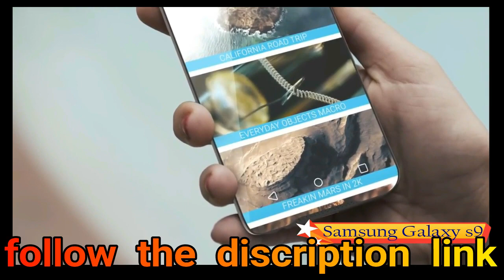Samsung Galaxy S9 Camera Test, Shoots 1000 FPS 2018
Gone are the days when manufacturers wait for big trade shows to

announce their new phones, and word on the street is we could see a

new Samsung Galaxy flagship announced in January and on sale in

February.

This theory is part speculation, based on the fact the iPhone X could

hit Samsung's sales hard, and part factual, given that Samsung Display

will start shipping OLED panels for the phone in November, which is

two months earlier than usual.

Samsung is also said to have begun working on the Galaxy S9 back in

March 2017, and it's even further ahead than we imagined. We're amazed

to discover that what is thought to be the Galaxy S9 with a Snapdragon

845 processor was spotted on Geekbench as early as July 2017, which

does indeed point to be an early release.

The Snapdragon 845 itself is said to be on track for an early December

release, and Samsung is rumoured to once again have an exclusive on

the first batch of chips. The processor will almost certainly be

announced at a special Qualcomm event in Hawaii running between 4-8

December.

Samsung’s Galaxy S8 went on sale in April 2017, but both it and

consumers are always looking for the next best thing. Samsung has a

reputation to keep, with its S-series flagship crowned best smartphone

three years running. (Also see our Samsung Galaxy S8 and Galaxy S8+

reviews.)

Its Galaxy S series is renowned for combining premium design, the

of the same in 2018. And so we look ahead to the Samsung Galaxy S9 and

S9+, reportedly codenamed ‘Star’ and ’Star 2’, for which the rumours

are already rolling in.

As in previous iterations, we expect there will be two versions of the

S9: a standard model with a 5.8in display, and a Plus model with a

slightly larger 6.2in screen. Both will feature the dual-curved edge

and Infinity display, but sadly the new in-display fingerprint-

scanning tech originally rumoured for the Galaxy S8 is now looking

unlikely for the Galaxy S9. However, they may still feature higher-

capacity batteries (enabled by a new type of motherboard).

We would be amazed if they didn't also get the Note 8's dual-camera,

which combines two 12Mp telephoto and wide-angle lenses, both with

OIS.

We don't think the design will change much, but there are reports that

the Galaxy S9 could have a modular design - not that this turned out

so great for the LG G5. Samsung is allegedly planning to introduce

magnetic pins on the back of the phone that will allow the attachment

of external modules. Until we hear more on that front we'll take it

with a pinch of salt.

Features were standardised across the line with the Galaxy S8 and S8+,

so expect only minimal differences in those specifications affected by

the larger screen, such as battery capacity (a larger case allows for

a little more juice), dimensions and weight. As such, the rumours you

read in this article will be applicable to either handset.

GENERAL
Operating System  Android OS, v7.1 (Nougat)
Device type  Phablet
Sim  Single Sim
ANNOUNCED
Status  Rumored
Global Release Date  2017, Rumored
Indian Release Date  2017, Rumored
DISPLAY
Technology (Display Type)  Super AMOLED (Corning Gorilla Glass 5)
PROCESSOR
CPU  Octa Core Processor
GPU  Adreno
Chipset  Qualcomm Snapdragon
STORAGE
Internal Storage  64/128 GB Storage
RAM  6/8 GB RAM
External Storage  Up to 2 TB
Card Slot  microSD Card
Phonebook  Unlimited
Messaging  SMS, MMS, Email, Push Mail, IM, RSS
Call Records  Unlimited
CAMERA
Primary camera  16 MP + 16 MP Dual Camera
Front Camera  8 MP Camera
Video Recording  Yes
MULTIMEDIA
Audio Player  WAV, AAC+, AC3, OGG, FLAC, WMA, MP3, AMR, AAC, MXMF,

eAAC+
Video Player  3GP, ASF, M4V, H.263, H.264, MKV, 3G2, DivX, AVI, WMV,

FLV, MPEG4
Games  Yes
Speakers  Yes
Audio Jack  3.5mm Audio Jack
BATTERY
Type  Non-removable Li-Ion 4200 mAh battery
Stand by  NA
Talk time  NA
CONNECTIVITY
GPRS  Yes
Edge  Yes
WLAN  Wi-Fi 802.11 a/b/g/n/ac, dual-band, Wi-Fi Direct, hotspot
Bluetooth  v5.0
GPS Facility  with A-GPS, GLONASS, BDS
Browser  HTML5
3G Speed  Yes
NETWORK SUPPORT
3G  HSDPA 850 / 900 / 1900 / 2100 MHz
2G  GSM 850 / 900 / 1800 / 1900 MHz
4G  VoLTE
OTHER FEATURES
Sensors  Fingerprint Sensor, NFC, Waterproof, Wireless Charging